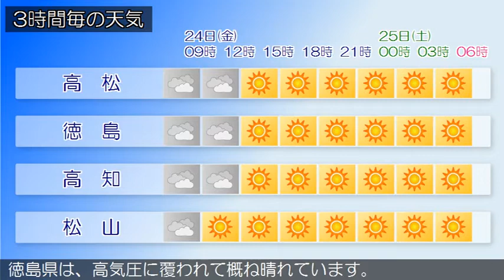2020/04/24 四国地方の天気予報 朝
香川県では、２４日昼前から２４日夕方まで強風や高波に、２６日まで空気の乾燥した状態が続くため、火の取り扱いに注意してください。香川県は、高気圧に覆われて概ね晴れています。愛媛県は、高気圧に覆われて概ね晴れています。徳島県は、高気圧に覆われて概ね晴れています。高知県は、高気圧に覆われて晴れています。